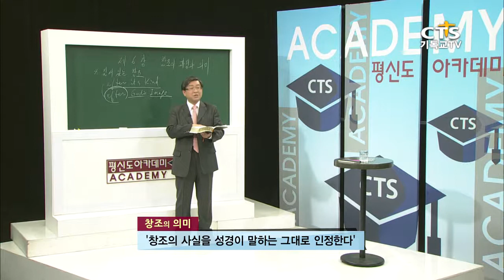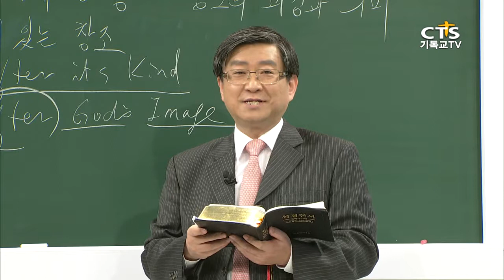[평신도아카데미-성도들을 위한 신학총론] 6강 창조의 과정과 의미 2, 총신대학교 이승구 교수 20150108